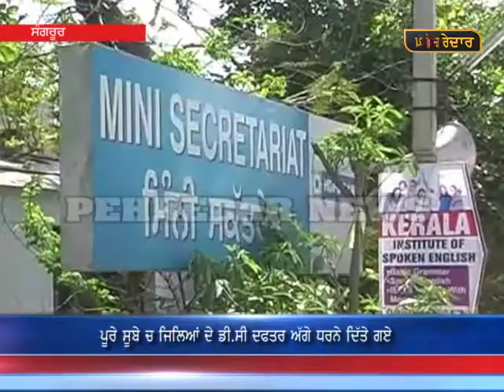kisan protest in sangroor Pehredar Tv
ਸੰਗਰੂਰ 'ਚ ਕਿਸਾਨਾਂ ਦਾ ਰੋਸ ਪ੍ਰਦਰਸ਼ਨ